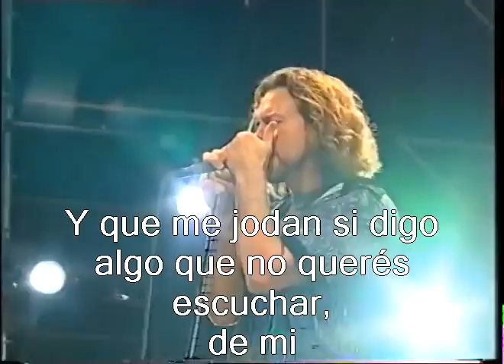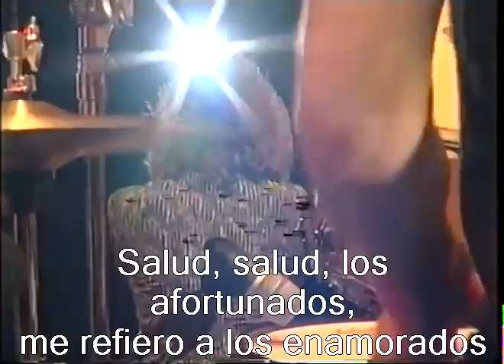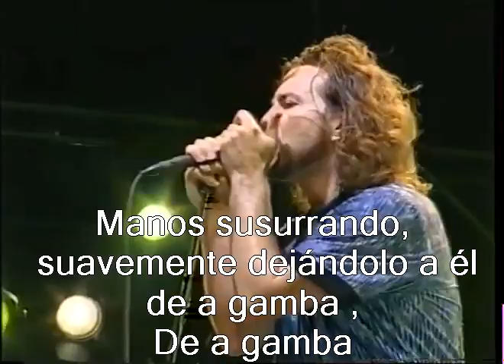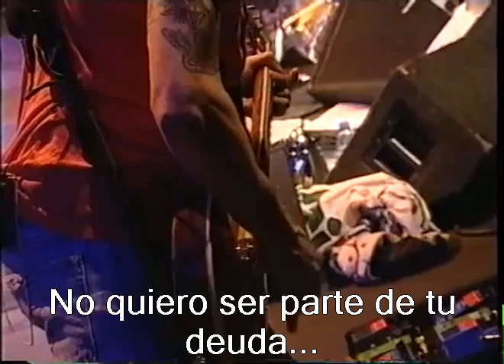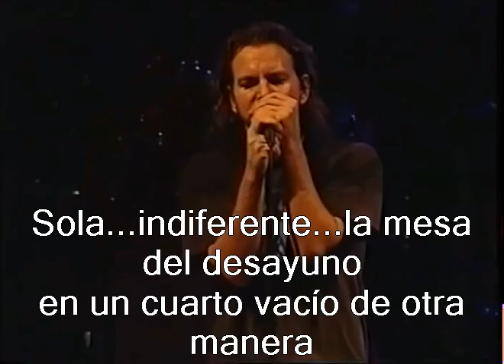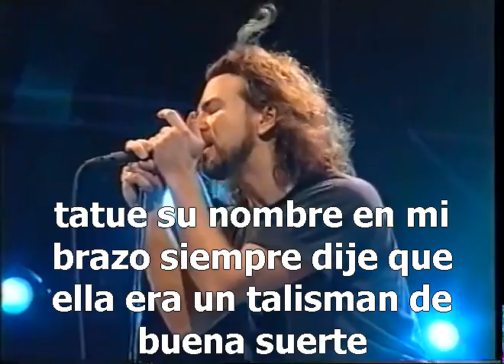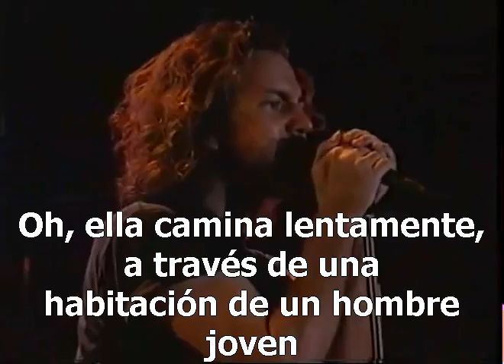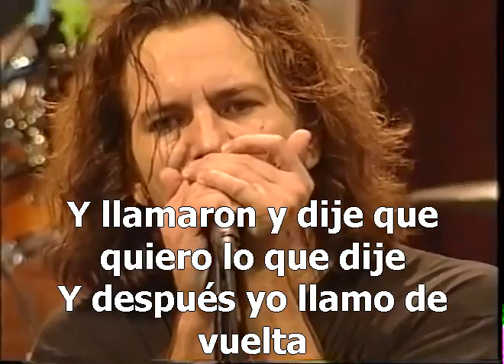Pearl Jam Ferro, Argentina 2005 Subtitulado